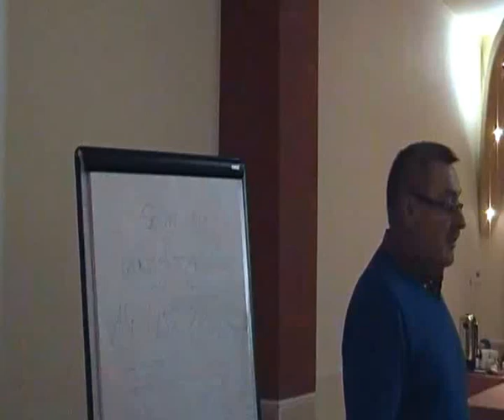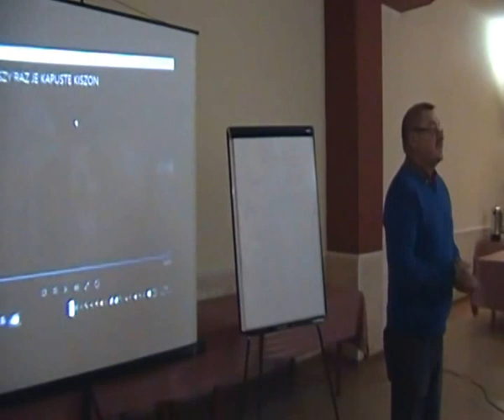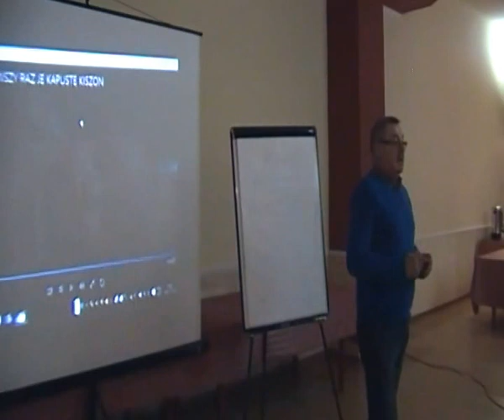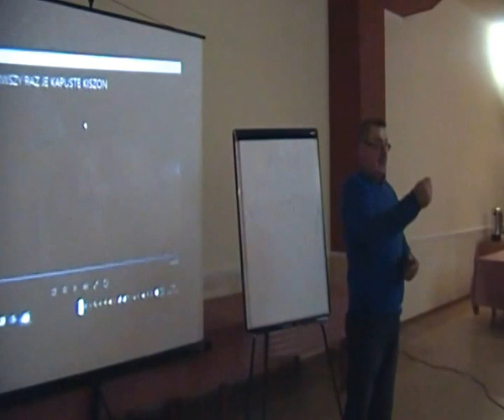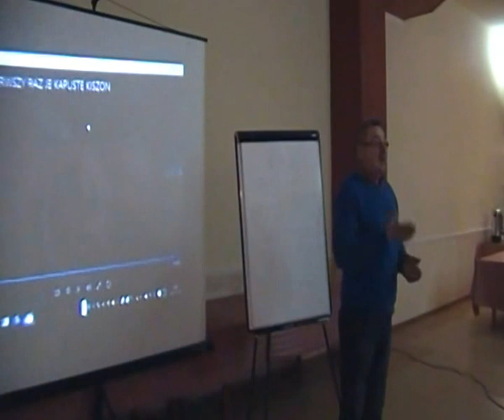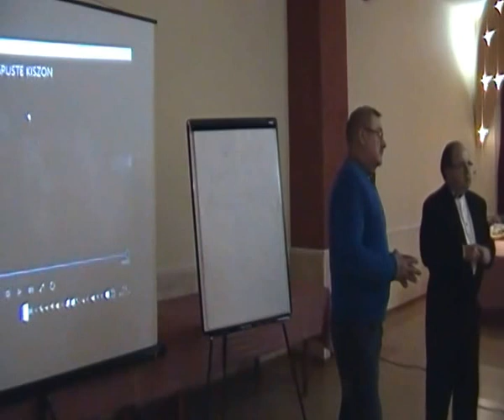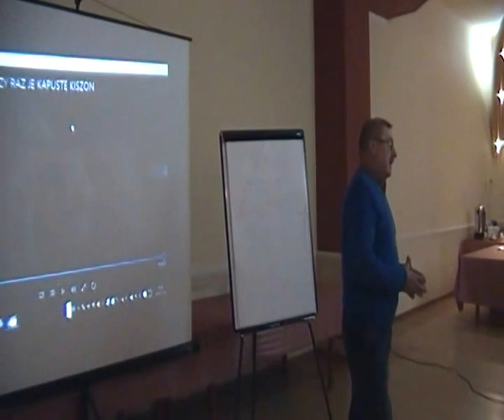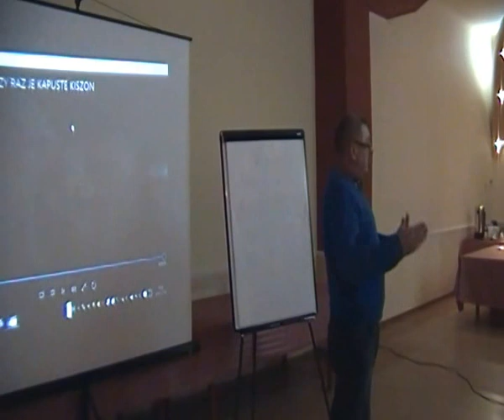EKOLOGIA i ZDROWIE POLAKÓW, produkcja i strategia żywienia.GOSPODARCZY Sejm Walny X Sesja, cz.9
Jakie jedzenie, takie życie... Czy zagraża nam katastrofa bezpłodności związana z obcym Polsce GMO ?
W PRL Polska eksportowała żywność, a dzisiaj importuje - dlaczego ?